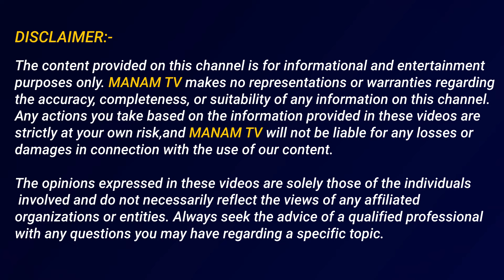తల్లి వల్ల భర్త ను దూరం చేసుకున్న ఒక అమ్మాయి కథ... || The story of a girl who Lost Her Husband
తల్లి వల్ల భర్త ను దూరం చేసుకున్న ఒక అమ్మాయి కథ... || The story of a girl who Lost Her Husband | ManamTv